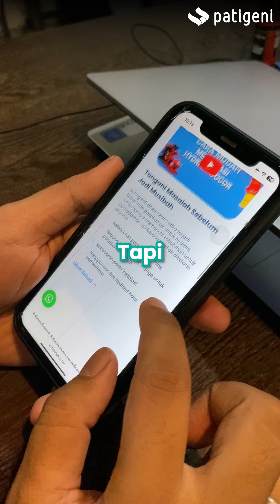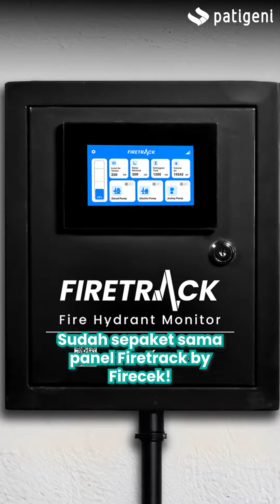25 Juta Lenyap! Gara-gara Kontraktor Hydrant Ngawur!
Masalah serius di sistem hydrant bisa menyebabkan kerugian besar, termasuk biaya tak terduga yang bisa mencapai puluhan juta rupiah! Dalam video ini, kita akan membahas bagaimana kesalahan fatal dari kontraktor hydrant yang tidak berpengalaman menyebabkan kerugian sebesar 25 juta. Pelajari pentingnya memilih kontraktor yang terpercaya dan profesional agar sistem hydrant Anda berfungsi dengan optimal dan tidak menguras biaya!

Dapatkan tips dari Patigeni tentang cara memastikan instalasi hydrant yang benar, dan bagaimana sistem manajemen modern seperti Firetrack by Firecek dapat membantu mencegah kebocoran, kerusakan, dan biaya perbaikan yang besar. Jangan biarkan kesalahan kecil berujung pada kerugian besar. Tonton videonya sekarang dan pastikan perlindungan terbaik untuk properti Anda!